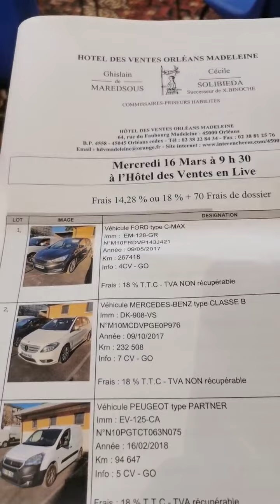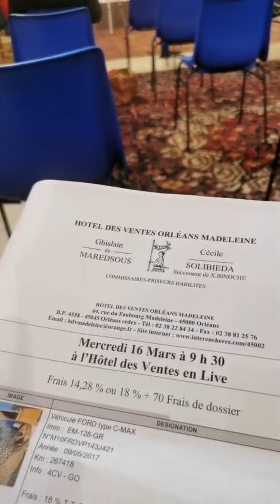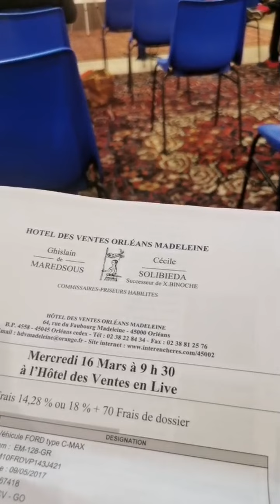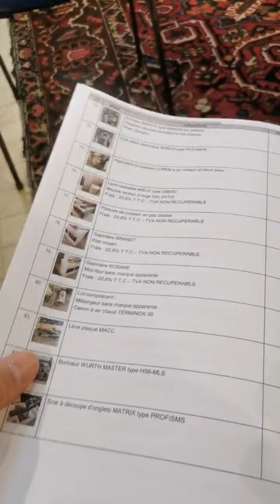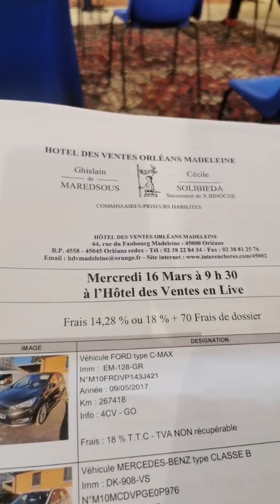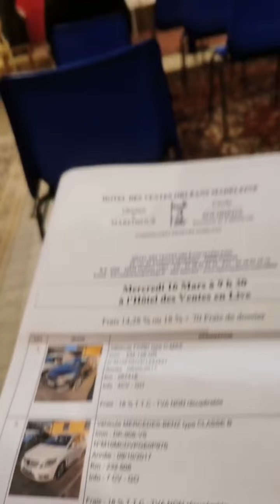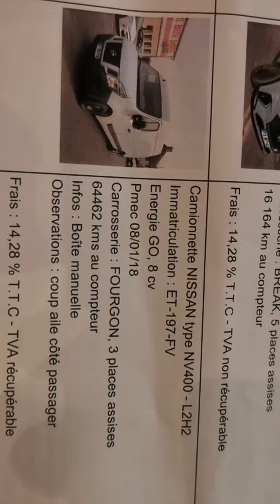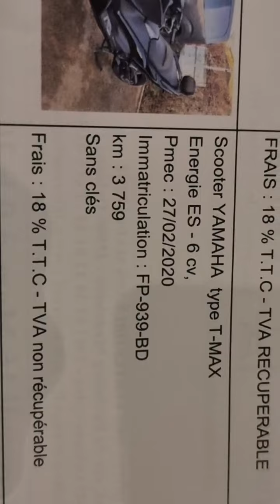launcher à Orléans 2022🤗